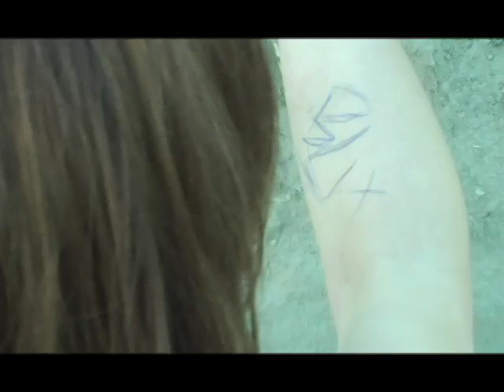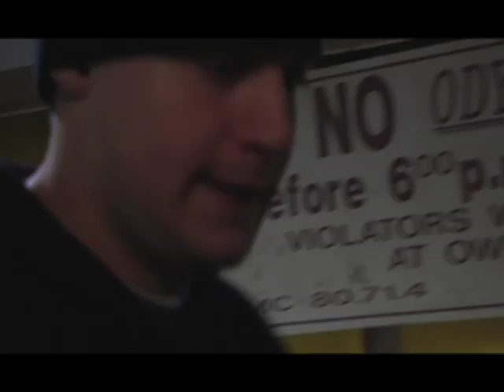Blix St. (Short) Directed By Junior Gonzalez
A girl awakes and discovers that someone was trying to kill her.